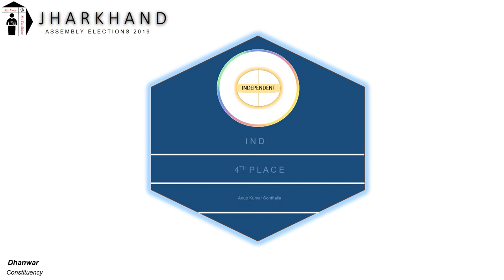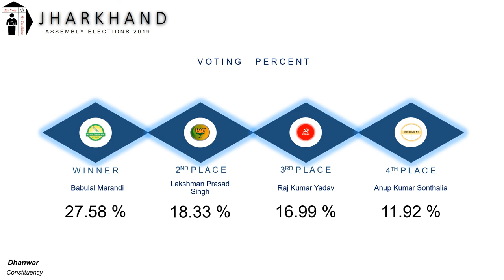Dhanwar Assembly Constituency